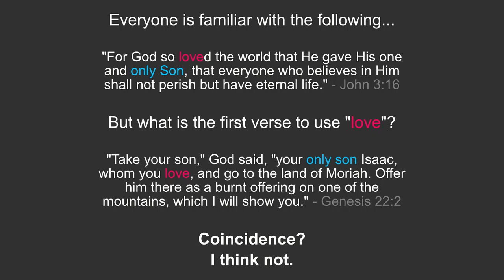Love foretells GODs Son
The first instance of "Love" in the Bible foretells Jesus. GOD is good!
Merry Christmas!